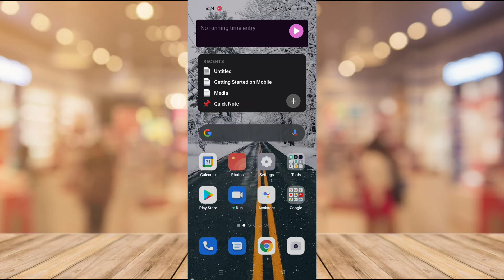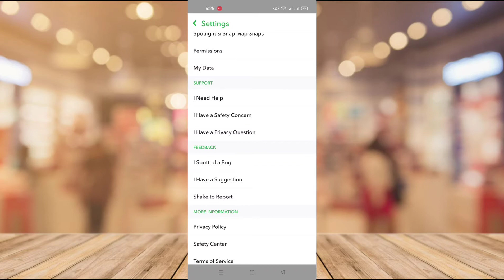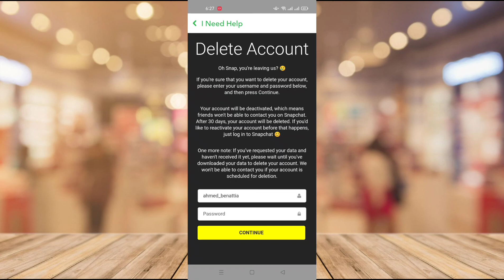طريقة حذف حساب سناب شات بشكل نهائي 2021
في فيديو اليوم قدمنا لكم الطريقة الصحيحة للقيام بحذف حسابكم على تطبيق سناب شات بطريقة نهائية